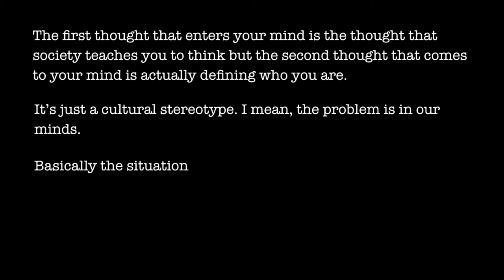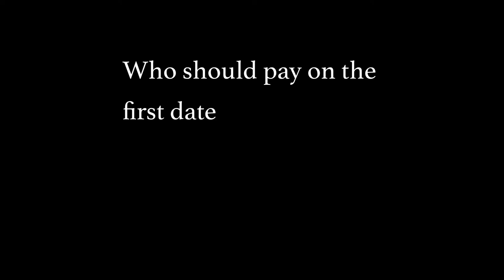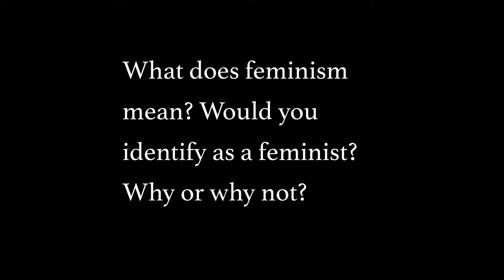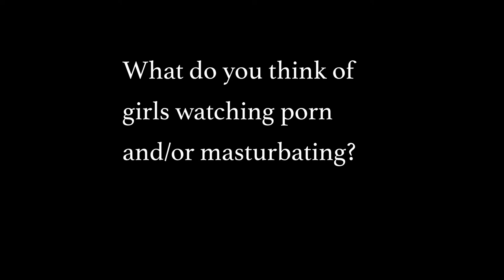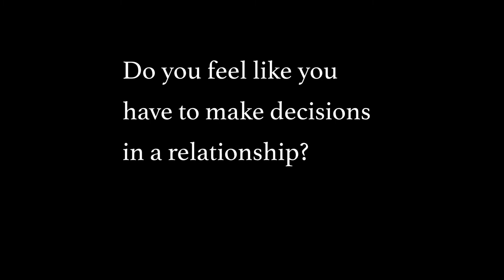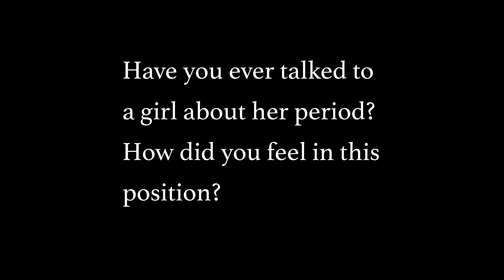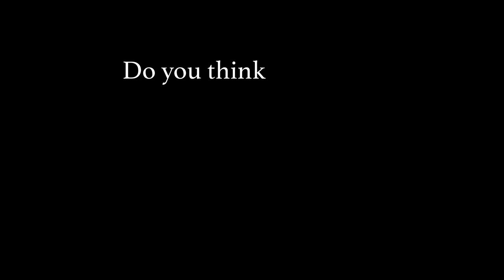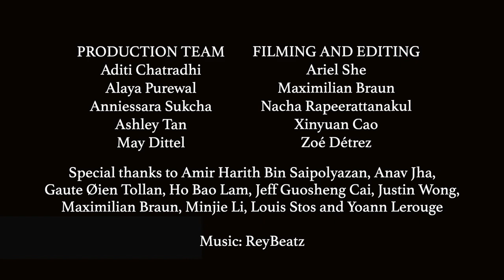EP5: Boys (Part 1)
In this episode of s(H)e, we have male participants sitting down with us and hold conversations on pertinent issues and questions in Feminism, giving us a new perspective in the feminist discussion.

Special thanks to Amir Harith Bin Saipolyazan, Anav Jha, Gaute Øien Tollan, Ho Bao Lam, Jeff Guosheng Cai, Justin Wong, Maximillian Braun, Minjie Li, Louis Stos and Yoann Lerouge for participating in this episode.

- Credits -
Production Team: Aditi Chatradhi, Alaya Purewal, Anniessara Sukcha, Ashley Tan, May Dittel
Filming and Editing Team: Ariel She, Maximillian Braun, Nacha Rapeerattanakul, Xinyuan Cao, Zoé  Detrez.